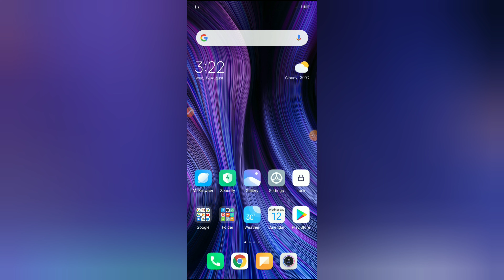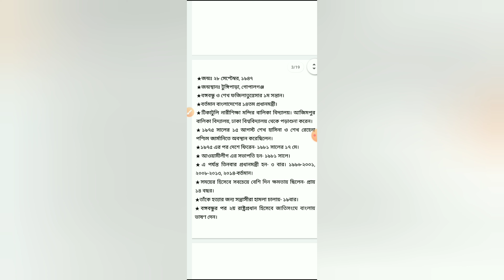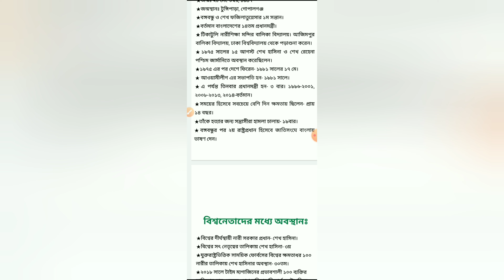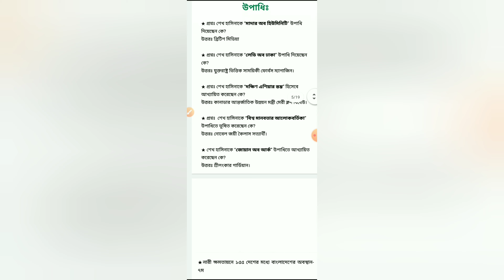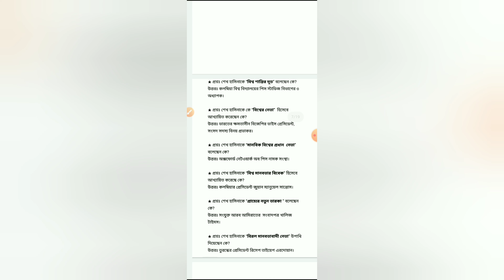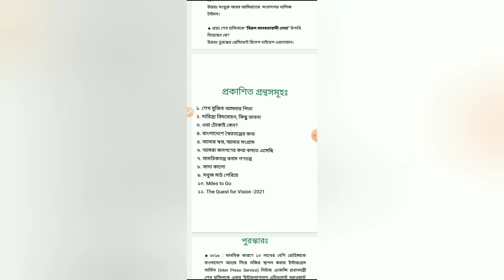The Prime Minister Sheikh Hasina |General Knowledge About Prime Minister Sheikh Hasina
আপনি বিগত অনেকগুলাে চাকরির পরীক্ষা খেয়াল করলে
দেখবেন যে মাননীয় প্রধানমন্ত্রী শেখ হাসিনা সম্পর্কে অনেক
কিছুই পরীক্ষায়
এসেছে।
আজকের
লেখাটিতে
আমরা মাননীয় প্রধানমন্ত্রী শেখ হাসিনা সম্পর্কিত অনেক
জানা অজানা তথ্য জানবাে যা যে কোন চাকরির পরীক্ষা তথা
এমনিতেও জেনে রাখা গুরত্বপূর্ণ।আর বাকি অংশ আমারা পরবর্তী ভিডিওতে জানবো।আপনারা আমার পাশে থাকবেন।